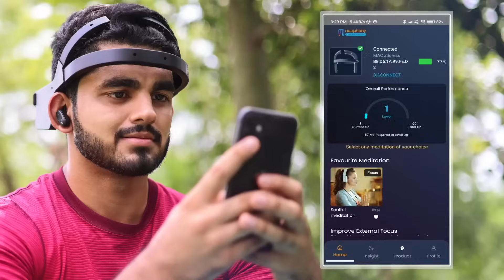Discover Your Brain's Potential with Neuphony: Brain Wearable EEG Device & App"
Are you curious about the incredible capabilities of your brain? 🤔

Neuphony is here to introduce you to a whole new world of possibilities. We're all about brain health and understanding the amazing potential of your mind.

Our brain-wearable EEG device and user-friendly mobile app work together to provide you with insights like never before. Want to reduce stress, improve focus, sleep better, and boost your overall well-being? Neuphony has got you covered!

Join us on this journey to uncover your brain's full potential. Think of it as a fitness tracker for your brain. 🧠💪

Ready to embark on your brain-boosting adventure?

About Neuphony: Neuphony brings you the benefits of neurofeedback at the comfort of your home with the help of our headband and a mobile application. The headband measures the electrical activity of your brain and the mobile app based on the sensor data recommends you meditation techniques to achieve your desired state. Over sessions, it trains your brain on how to achieve the desired state itself.

Tell us what you experienced in the comment section down below!